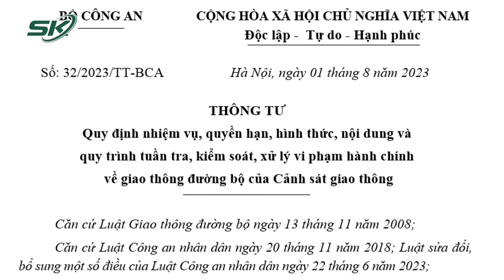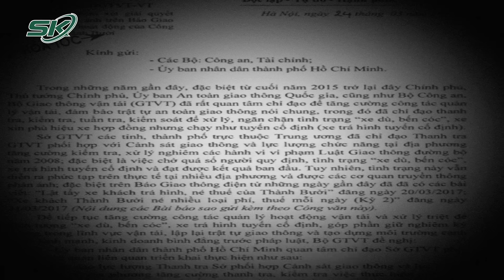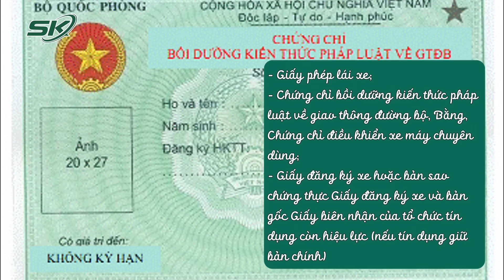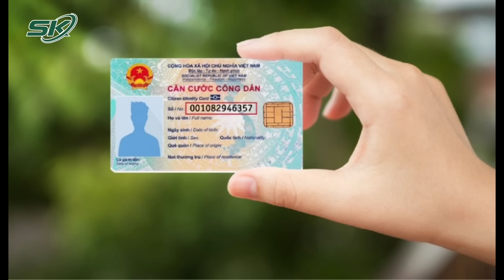Lưu Ý Từ 15/9, Cảnh Sát Giao Thông Được Dừng Xe Trong Những Trường Hợp Này |SKĐS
SKĐS | Từ ngày 15-9, Bộ Công an quy định rõ các trường hợp cảnh sát giao thông được hóa trang (mặc thường phục) xử lý vi phạm giao thông trong thông tư 32 mới đây. Trong đó dù không có vi phạm giao thông CSGT vẫn có thể dừng xe kiểm tra. Thông tư 32/2023/TT-BCA có hiệu lực từ ngày 15/9/2023 thay thế Thông tư 65/2020/TT-BCA trước đó.